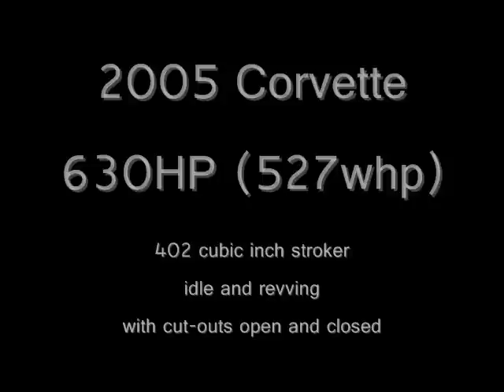Corvette Idling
2005 Corvette Convertible
630HP (527whp)
402 cubic inch stroker built by Vengeance Racing
idle and revving
with cut-outs open and closed